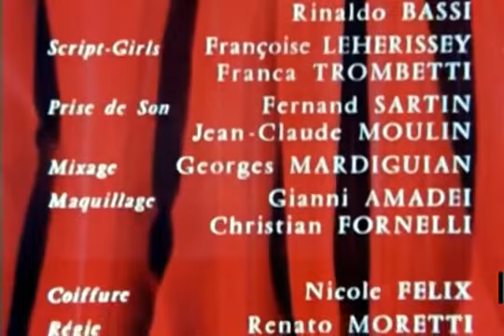Corsaires et Flibustiers - épisode 3 Le Piège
Un épisode qui utilise de large extraits d'abordages tirés du film "Surcouf, le tigre des 7 mers" réalisé par Sergio Bergonzelli avec Gérard Barry et dont les scènes d'action furent supervisées par le chef-cascadeur Jose Luis Chinchilla.
Corsaires et Flibustiers est un feuilleton télévisé français totalisant 13 épisodes de 26 minutes, diffusé en1966.
C'est à Claude Barma, qui venait tout juste de réaliser Le Chevalier de Maison-Rouge que l'ORTF confie son projet de série inspirée des corsaires.
Le tournage a lieu en 1966 sur le Lac de Garde, en Italie. Distribution :
Annie Sinigalia : Sylvie Cailleret
William Sabatier : Cailleret
Alain Nobis : Commandant Quenoix
Claude Carliez : Alain Le Quellec
Claudio Gora : Gouverneur Le Quellec
Massimiliano Turicci : Borgne-Coeur